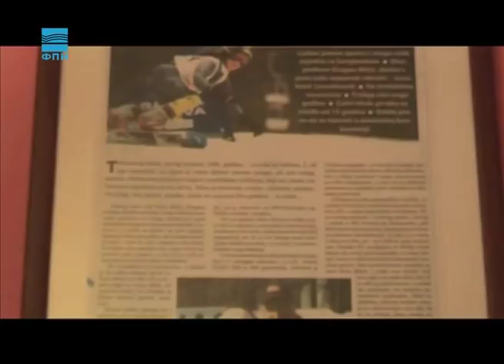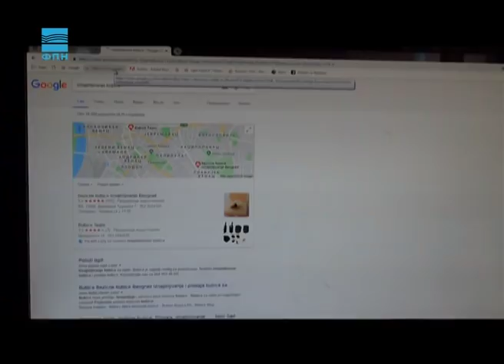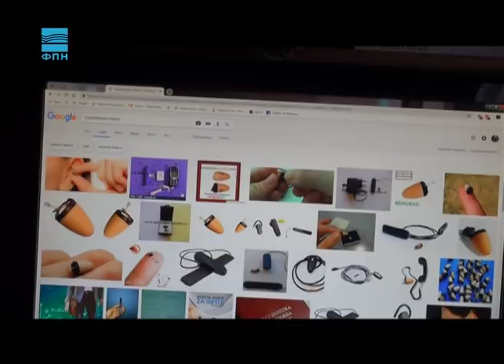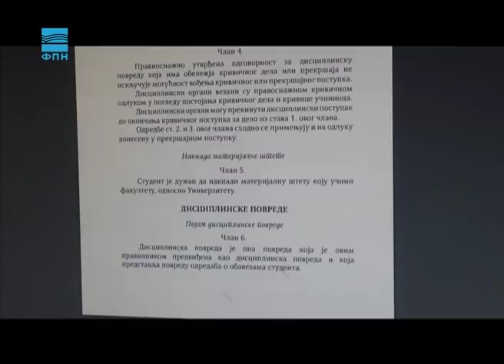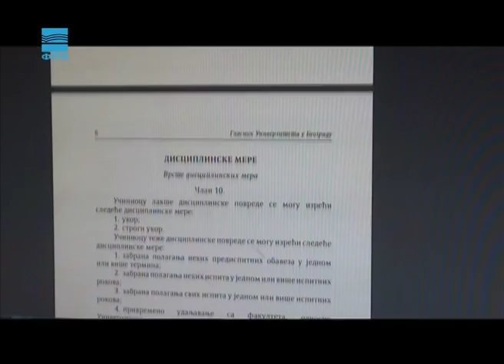Javna odbrana - Snouborderka Nina Micić/Varanje na ispitu pomoću bubice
U ovonedeljnoj emisiji upoznaćemo vas sa Ninom Micić, najboljom srpskom snouborderkom koja se zbog povrede penzionisala u 25. godini. Istraživali smo i kakve disciplinske mere čekaju one koji koriste nedozvoljena sredstva za polaganje ispita.

Voditelj: Miloš Marković
Montažer: Marijan Živanović

Datum prikazivanja: 22. oktobar 2018.